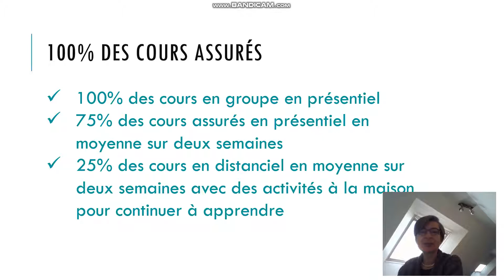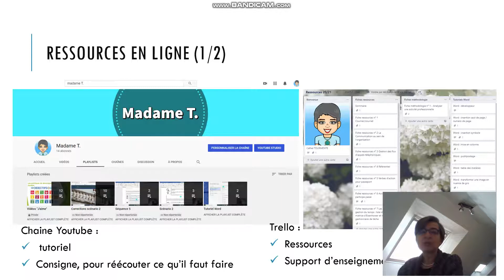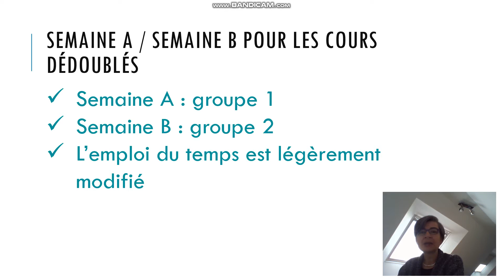Enseignement hybride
Tout sur l'enseignement hybride